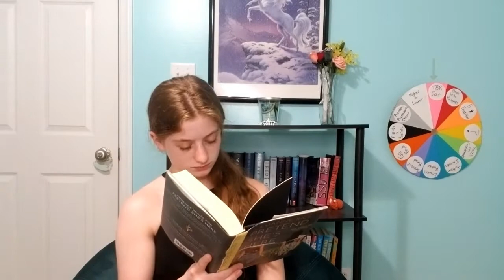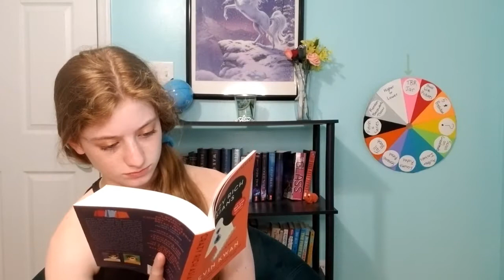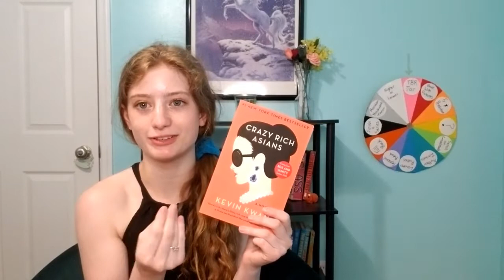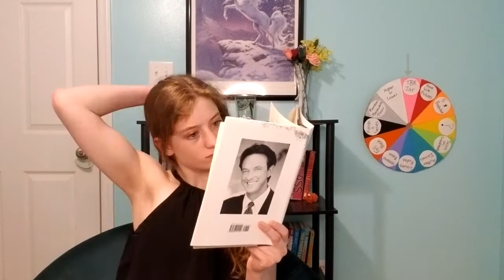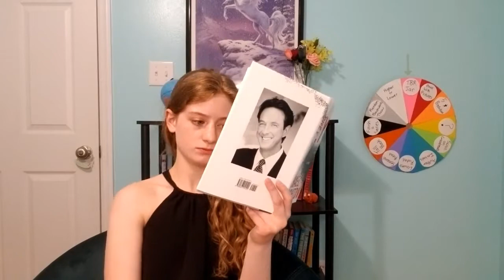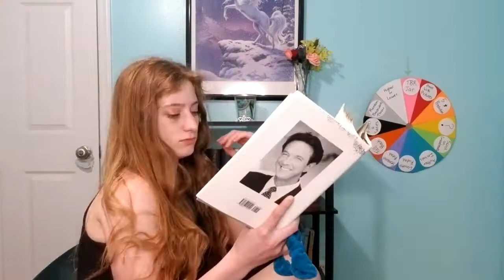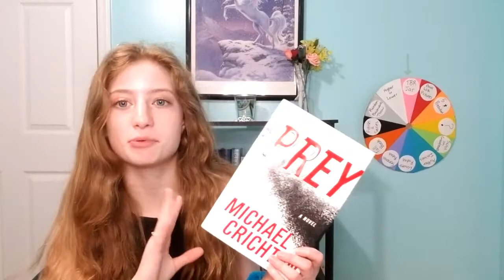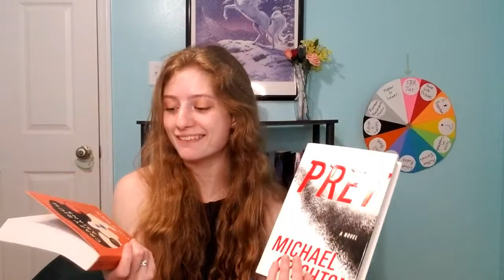Picking What I Read Based on the First Chapter!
I read the first chapter of four books and choose which one I read!:)